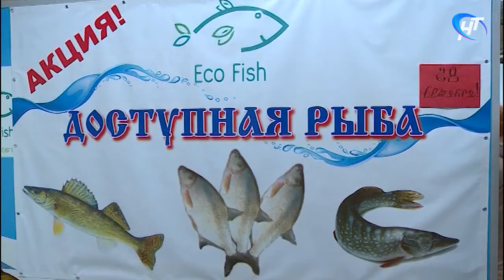Павильоны проекта «Доступная рыба» вновь открыли свои двери для новгородцев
Акция новгородских рыбопромышленников получила продолжение. Павильоны проекта «Доступная рыба» вновь открыли свои двери в субботу. На этот раз организаторы увеличили масштаб. Продажи шли уже на нескольких точках.